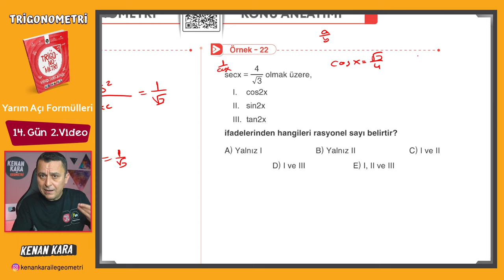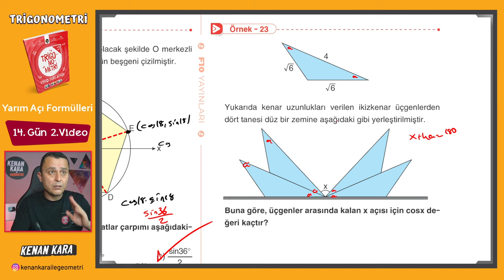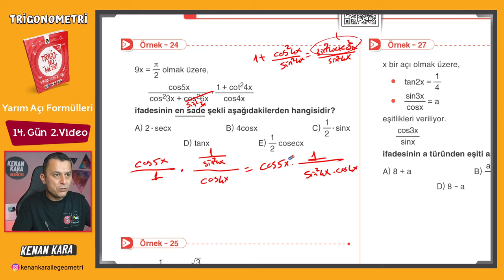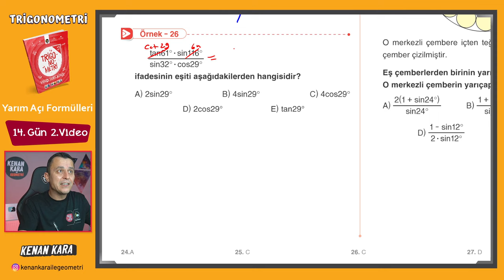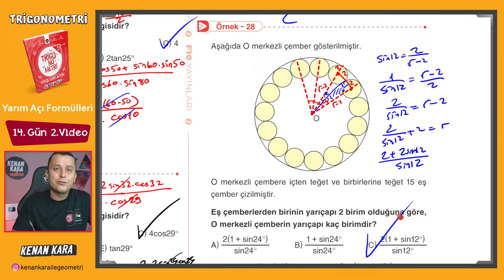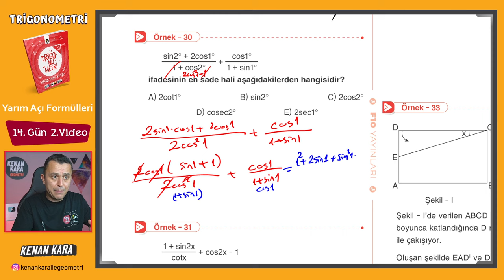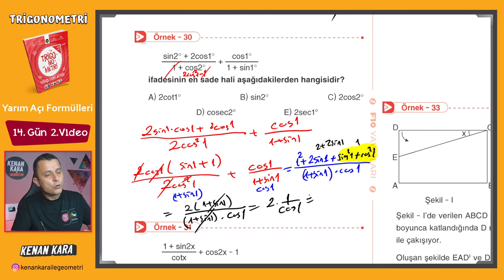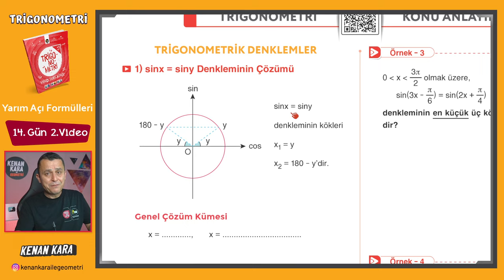Trigonometri Kampı - 32 | 14.Gün 2.Video | Yarım Açı Formülleri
Trigonometri fasikülünde Toplam ve Fark Formülleri konusunun anlatımı (Sayfa 98-100)

DİĞER KAMPLAR:
1. TYT-AYT GEOMETRİ KAMPI

2. TYT-AYT GEOMETRİ SORU BANKASI

3. SIFIR GEOMETRİ KAMPI